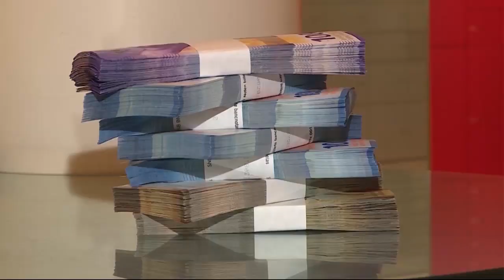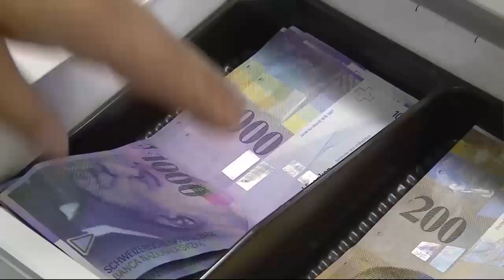Sendung Geld | Tele M1 | Vorsorge Zeitpunkt und Budget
Ausstrahlung vom 22.04.22 auf Tele M1

Wann ist der richtige Zeitpunkt, um mit der freiwilligen Altersvorsorge zu beginnen? Diese und weitere Fragen rund ums Thema Vorsorge beantwortet Gianluca Lombardi in der Sendung «Geld» auf Tele M1.